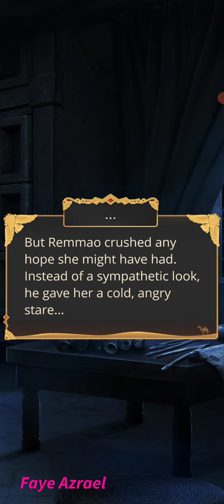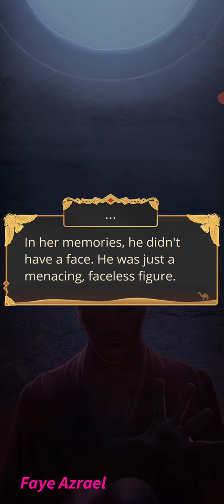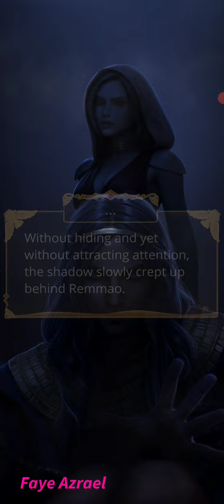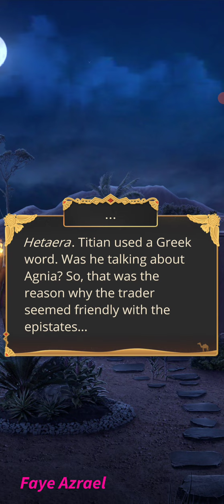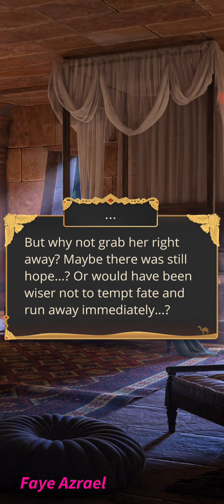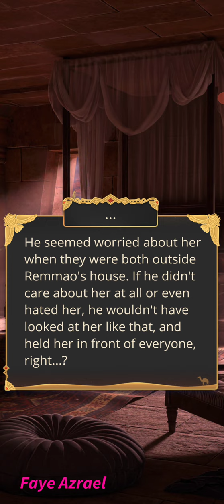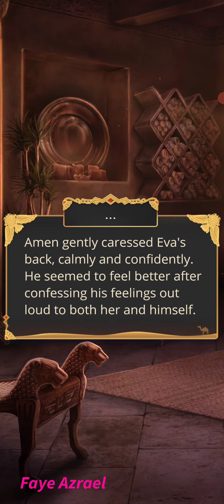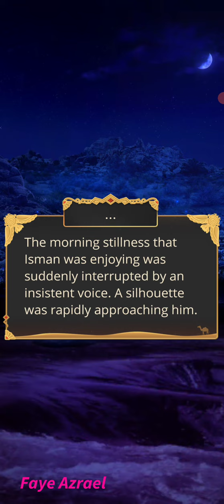A Taste of Blood 🔷 Song of the Crimson Nile Season 2 Episode 3🔷 Honesty Necromancy 🔷 Romance Club